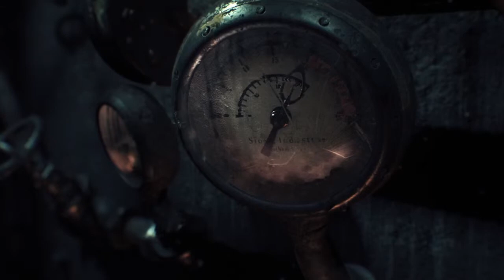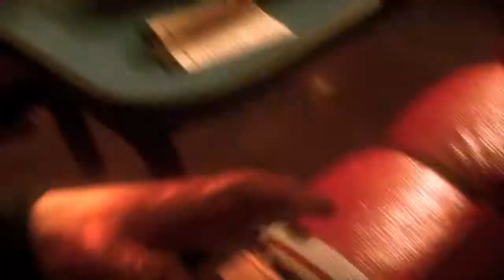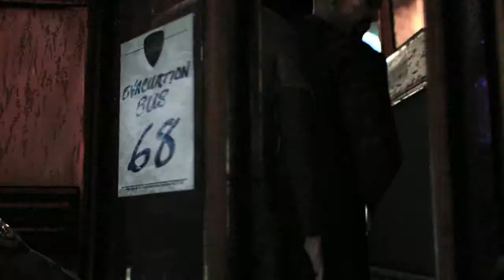BATMAN™: ARKHAM KNIGHT Ep 1 L'inizio